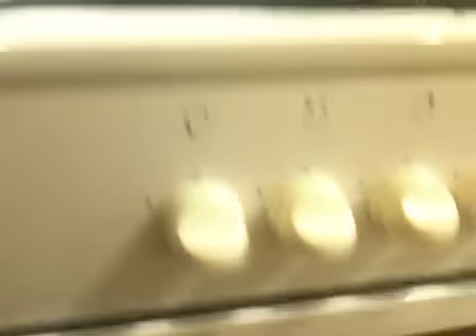Gdy nie ma mamy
Maciek PS3, Karolina spiewa a ja w kuchni